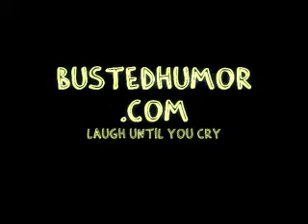Prank call - Sex on bunk beds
. Its about a call to a person selling bunk beds, and will just wants to know what he can do on top wit out them breaking.

for more daily updates!